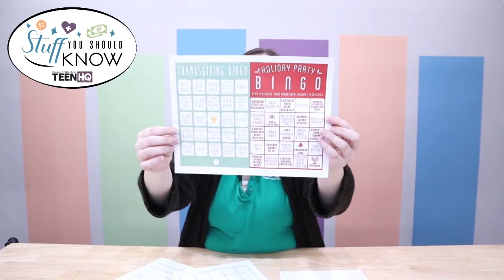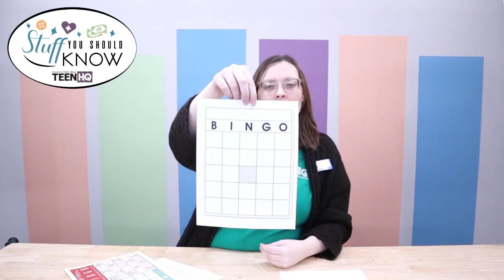Stuff You Should Know | Holiday Survival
It’s a truth universally acknowledged that adulting can be tricky...but it doesn’t have to be!  Miss Jessica is here to share “Stuff You Should Know” - tips and tricks to make getting older just a smidge easier.  This week she’s sharing ways to survive the holidays with your family.